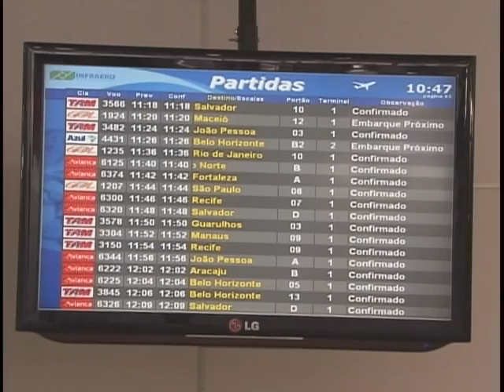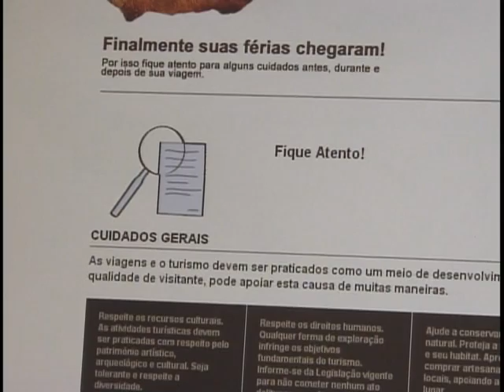Mercado de serviços relacionados ao turismo movimentou R$ 127 bilhões em 2011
NBR NOTÍCIAS - 19.03.11: A entrada de cerca de 25 milhões de novos compradores nas classes C e D impulsionou o setor de turismo. Os dados são do  Instituto Brasileiro de Geografia e Estatística (IBGE) e indicam que o mercado de serviços relacionados às viagens movimentou R$ 127 bilhões, no ano passado. Por isso, o Ministério do Turismo elaborou uma cartilha que responde dúvidas de quem prepara uma viagem. Lá, é possível encontrar uma lista de "soluções rápidas" que ajuda a resguardar  os direitos do consumidor de turismo.